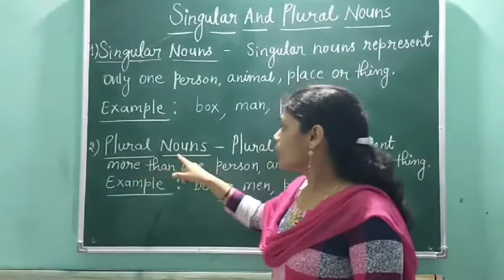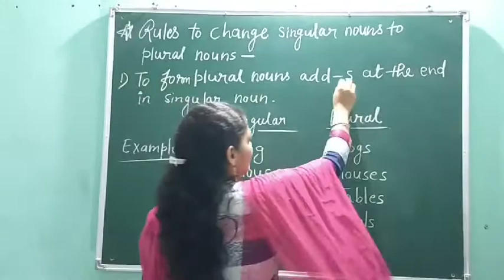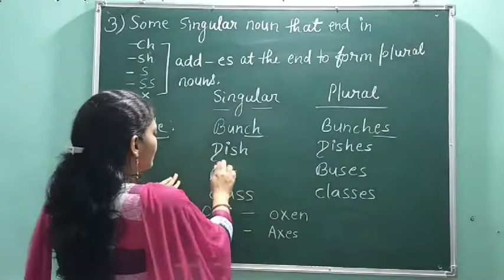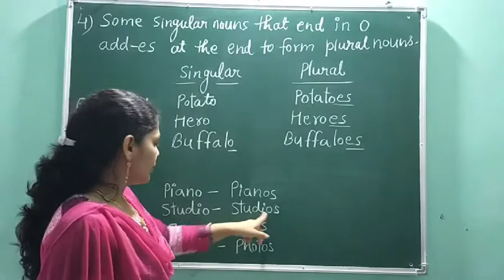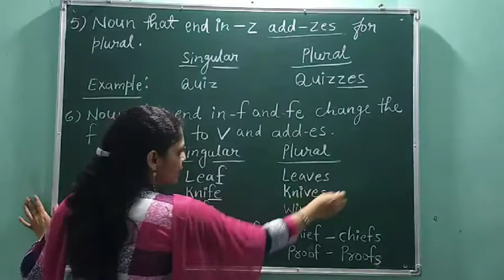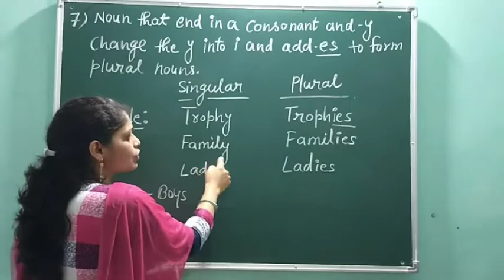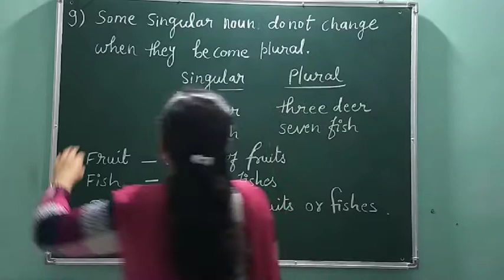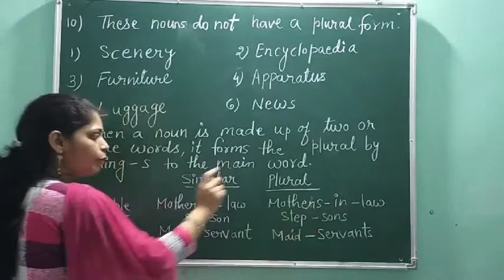Singular and plural noun( for classes 4 & 5 )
Online teaching at Mansarowar vidyalaya